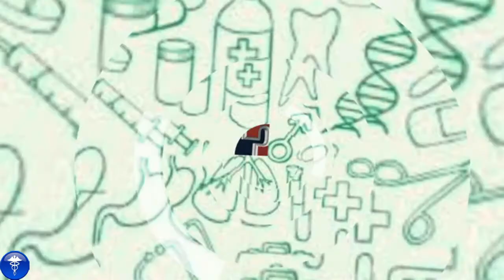কপপুর আমাদের কী উপকার কের ।